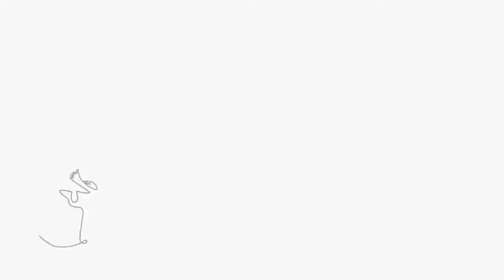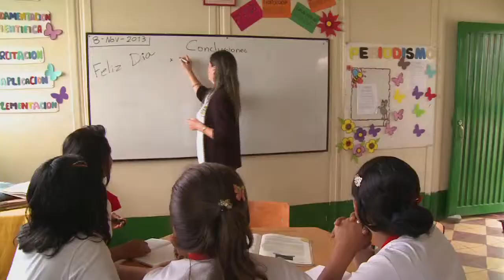La comunidad trabajando por una educación de calidad y pertinente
En nuestro Tema de la Semana veremos por qué es tan importante que todos los actores que hacen parte de la comunidad educativa trabajen unidos por elevar los niveles de calidad y pertinencia.
Porque la educación es el mayor vehículo de movilidad social que existe y es también un motor de desarrollo integral para el país.